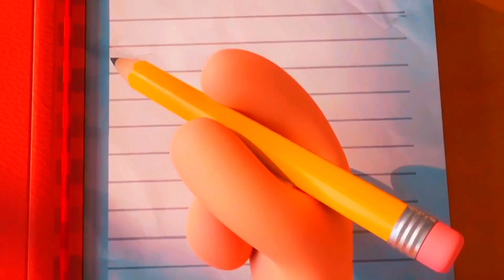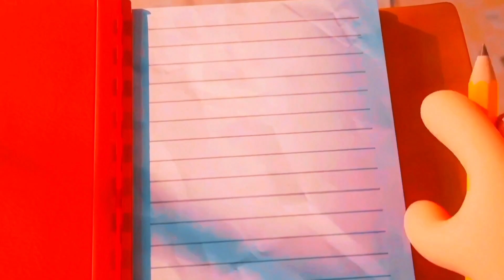I Hate The G Major 9 V2 R6/R30 VS Myself